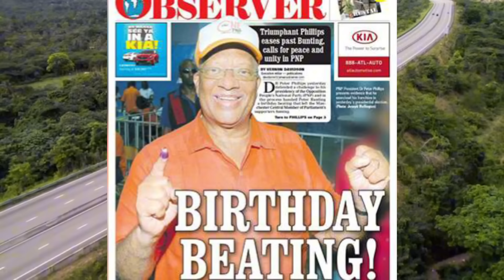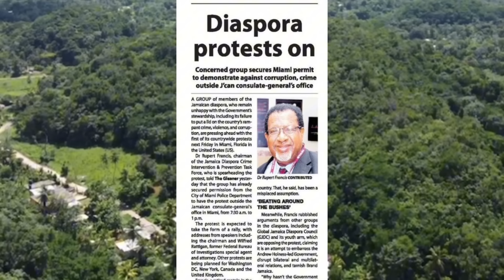WARNING OF IMMINENT THREAT TO ANDREW HOLNESS’ LIFE (ALLEGEDLY) 🙆🏽‍♀️🇯🇲